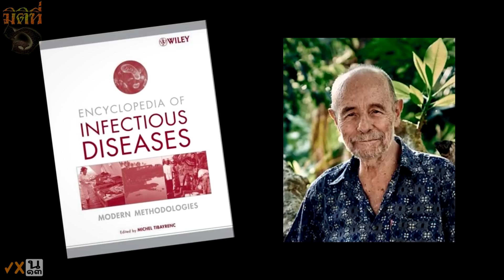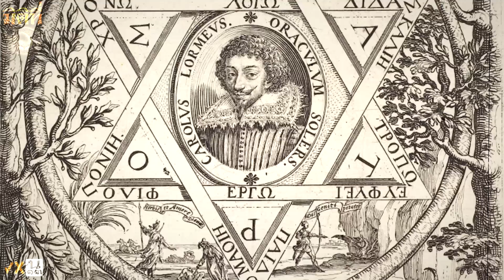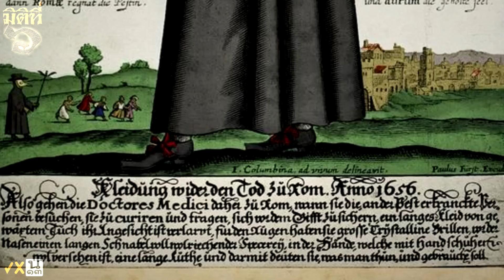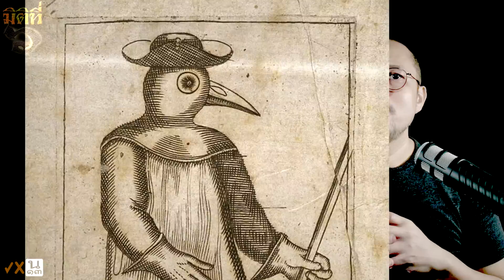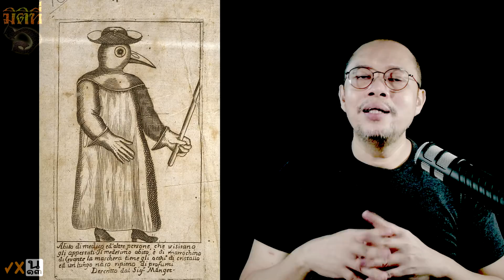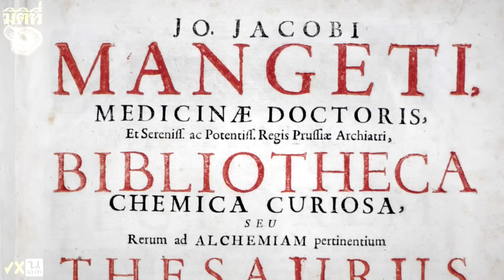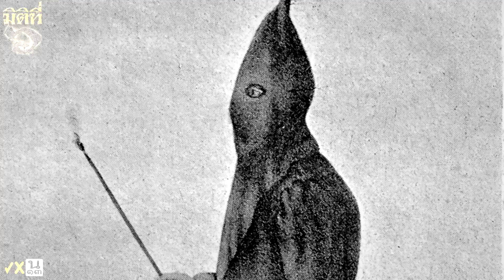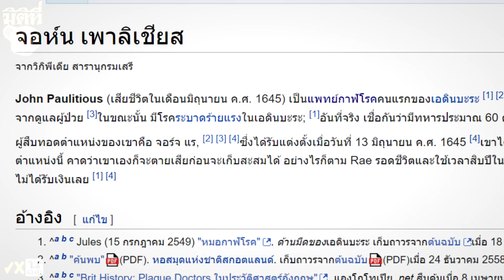"หมออีกา" แพทย์ที่มีเครื่องแต่งกายสุดแนว มีจริงหรือไม่ ?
มิติที่ 6 คลิปนี้ เราจะขุดลงไปให้ลึก ที่มาของชุดทางการแพทย์ยุคโบราณ ชุดหมออีกา , หมอกาฬโรค เคยถูกใช้จริงมาก่อนจริงหรือไม่ ?

วิจารณญาณมีก็ควรนำมาใช้ โปรดนำมาวางไว้อย่าให้ไกลจากตัว แล้วค่อยมาดูกันต่อไปว่า เรื่องราวทั้งหมดนี้ มันคืออะไรกันแน่ !!?

ดนตรีประกอบ:
Action Time
Djinn
Cemetary Clown
Apprehensive at Best
Echoes of Time, Lightless Dawn, Dreams Become Real, Classic Horror 1 Dark World , Classic Horror 3 และ Crossing the Threshold [Ghostpocalypse]